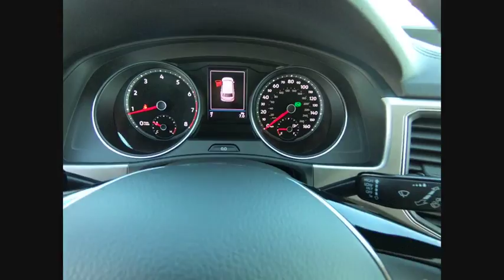2018 Volkswagen Atlas Schaumburg IL S7027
2018 Volkswagen Atlas 2.0T SE

All AVAILABLE INCENTIVES INCLUDED IN PRICE. MUST FINANCE THROUGH VOLKSWAGEN CREDIT AT STANDARD RATE.